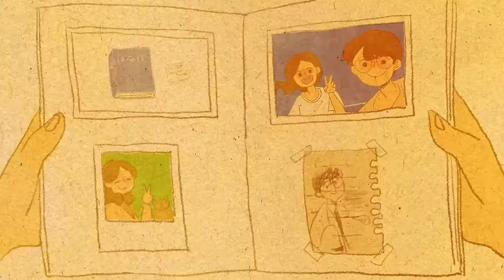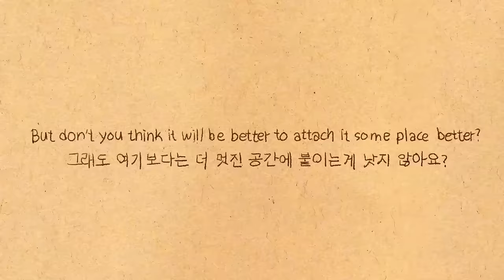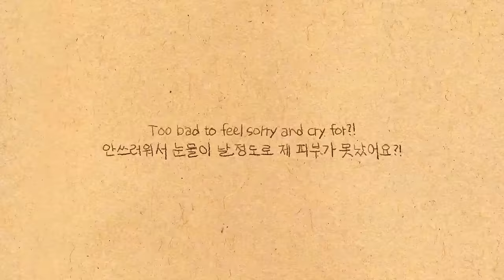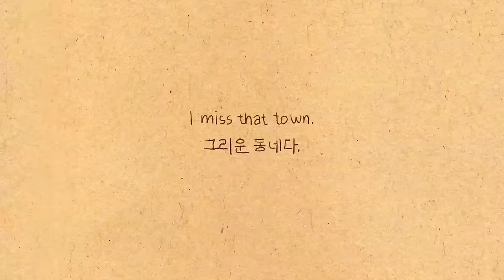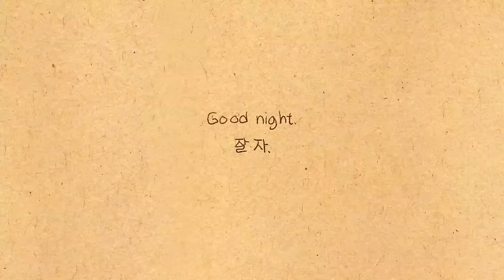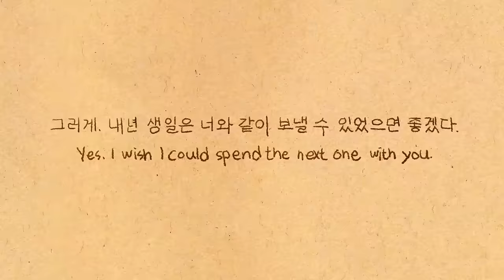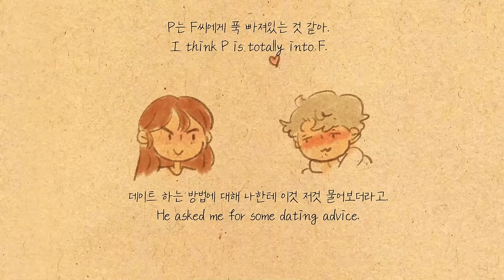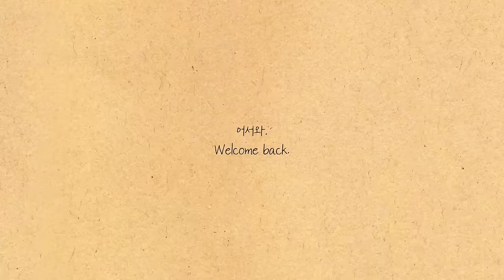Long distance relationship [ Love is in small things: D&M story ]